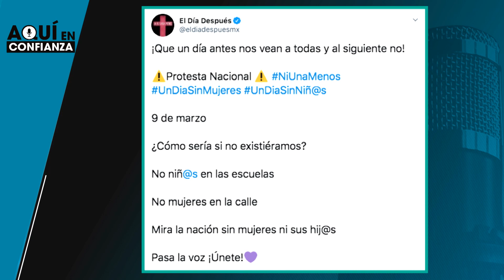¿Qué pasa si nos quedamos UnDiaSinMujeres?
Feministas convocan a "desaparecer" el próximo 9 de marzo, para ver si en UnDiaSinMujeres el silencio en torno a la violencia feminicida por fin es escuchado. AquíEnConfianza con María José Cadena, Karen iniestra y El Chicken McFly.